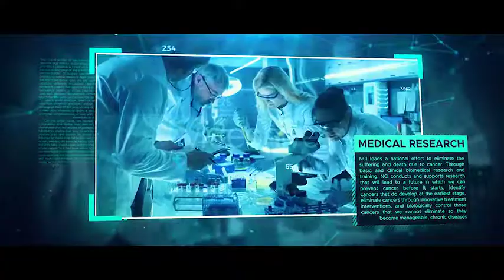Plexus X Slideshow